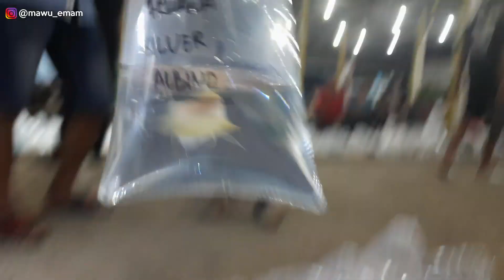Harga ikan ini semakin Ekonomis padahal dulu mahal ya, Buruan Sikat keburu kehabisan !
Kontak penjual (informasi & pemesanan)
Halo semuanya sobat me, kembali bersama aku mawu emam, agar setiap informasi dari video yang aku buat tersampaikan dengan baik kalian harus tonton videonya sampai habis ya, dan aku ucapkan selamat menonton
Dan buat sobat ME yang mau memesan kaos (Mawu Emam Apparel) bisa order melalui
DM Instagram / Shoope / WhatsApp